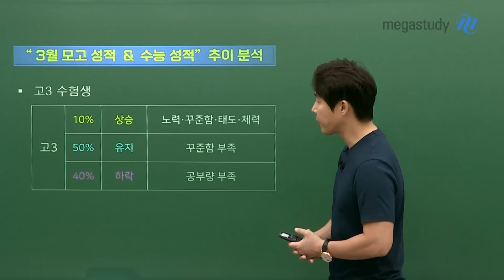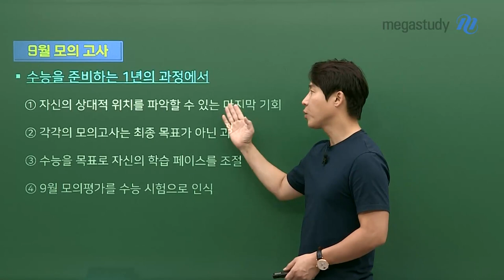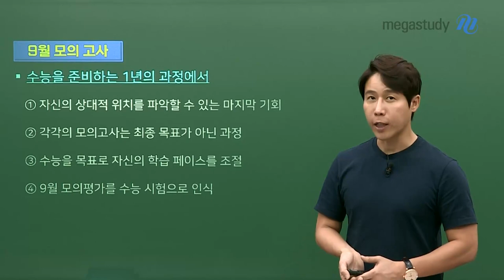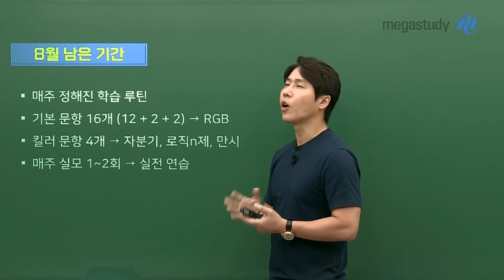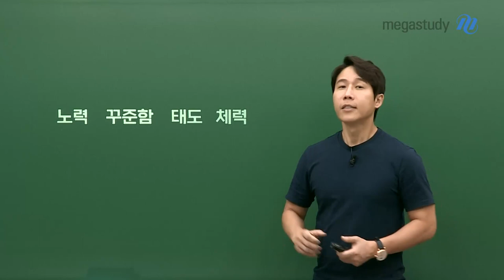[메가스터디]생명과학 한종철쌤 - 9월 평가원 시험의 의미와 학습 방향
다가올 9평, 잘 준비하고 계신가요?
우리 모두 철두철미하게 공부합시다!

[3월 모의고사 성적 & 수능 성적 추이 분석]
고3 수험생의 10%: 성적 상승(노력, 꾸준함, 태도, 체력)
고3 수험생의 50% : 유지(꾸준함 부족)
고3 수험생의 40%:  하락(공부량 부족)
→  위 세 상황 중 어떠한 상황에 놓여져 있는지 확인해 볼 것!

[9월 모의고사의 의미]
1. 자신의 상대적 위치 파악의 기회
2. 각 모의고사는 최종 목표가 아닌 일련의 과정일 뿐!
3. 학습 페이스 조절

[8월 남은 기간 학습법]
1. 매주 정해진 학습 루틴
2. 기본 문항 16개 (RGB 꾸준히 학습)
3. 킬러 문항 4개 (자분기, 로직N제, 만점 시퀀스 강좌 추천)
4. 매주 실전 모의고사 1~2회 풀이를 통해 실전 연습

남은 기간 열심히 공부해서
수능 대박을 이뤄냅시다! 수이팅!